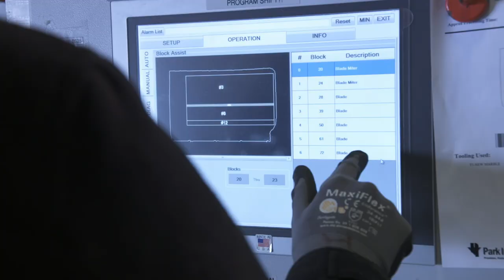2019 Craftsman of the Year: Dan Doyle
Congratulations to Dan Doyle, recipient of the 2019 Craftsman of the Year Award.

The Craftsman of the Year Award singles out one craftsman who has physically performed outstanding stone fabrication and/or installation over a period of many years.